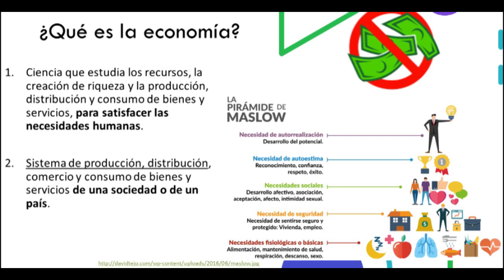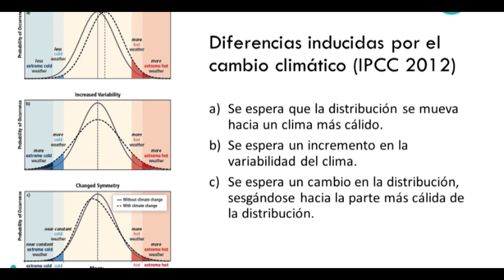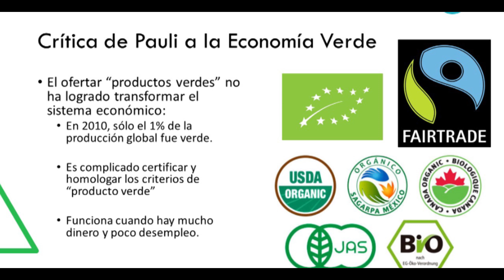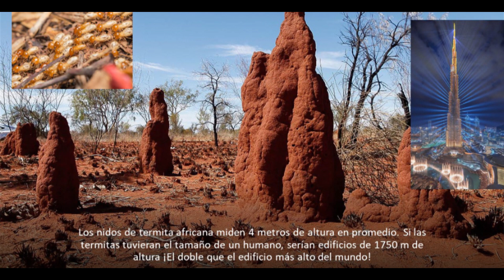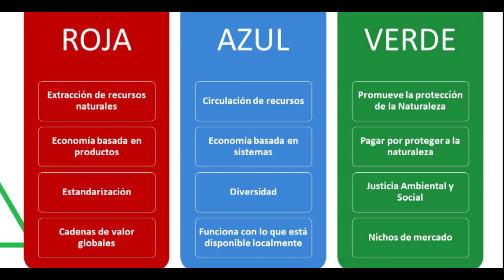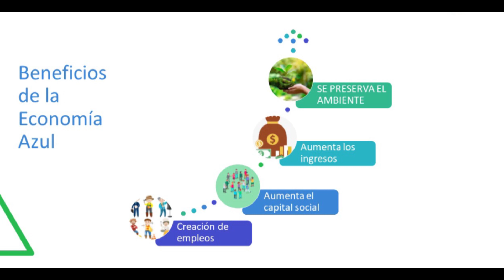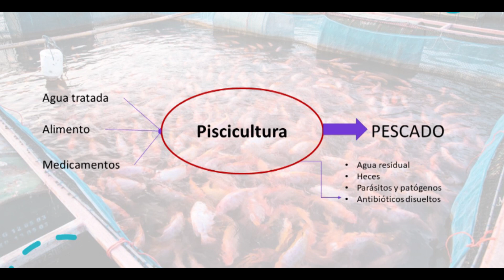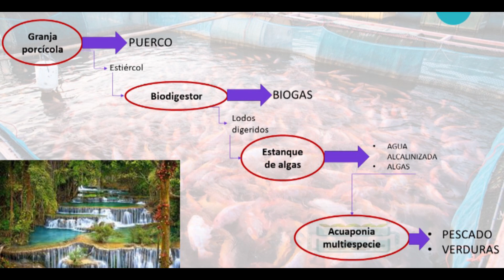Economía Azul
Continuamos las actividades del Programa de Educación Ambiiuental "Juntos por nuestro Planeta", el día de hoy Fernando Figueroa, nos habla sobre la Economía Azul, la cual consiste en copiar el funcionamiento de la naturaleza e imitarlo a la hora de producir bienes y servicios.